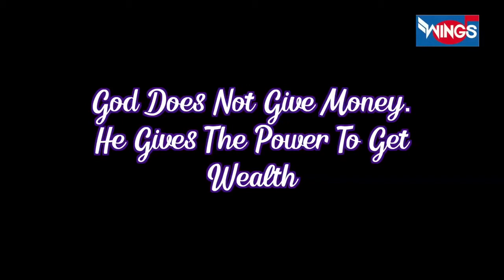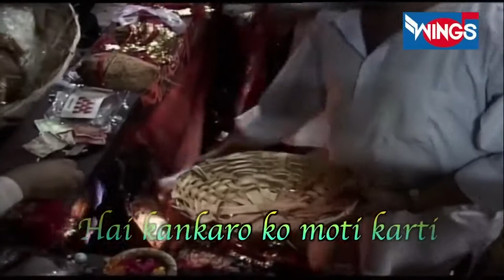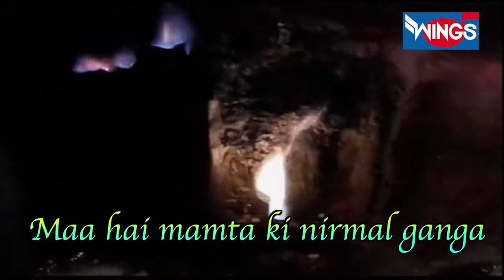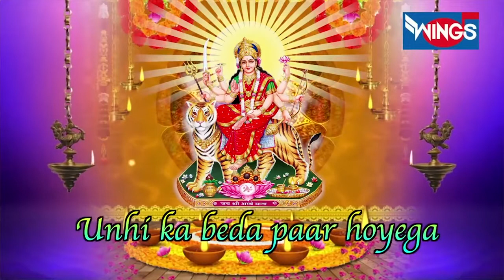नवरात्रि Special माँ कात्यायनी के भजन Nonstop Mata Ji Ke Bhajan नॉनस्टॉप माता जी के भजन Bha